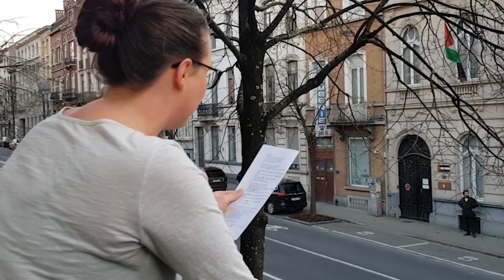Musicals At The Balcony #5 Spoonfull of Sugar. Mary Poppins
Tous ensemble contre le corona virus!

5 fois par semaine je vais chanter un air de comédie musicale à mon balcon, à l'arrache, sans préparation, pour faire sourire les voisins et se donner à tous du baume au coeur. Soyons tous ensemble, et nous serons plus forts!

Professional musical singer singing.

Merci à mon ami qui à bien voulu filmer et au voisin qui nous offre un autre point de vue.